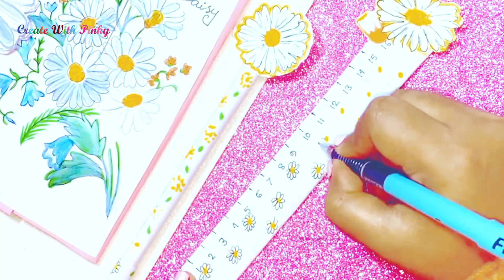"Back-to-School DIY Crafts: Affordable and Fun Ideas"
"DIY School Supplies Ideas for a Fun Start to the Year"
"Best Back-to-School DIY Projects | Craft Ideas 2021"
"Simple DIY School Supplies You Can Make at Home"

Hello 👋 friends ! This is Pinky from Bangladesh .I would like to welcome you to craft channel CreateWithPinky . This channel is dedicated to creativity, life hacks, gift ideas, how-to videos, DIY (do it yourself) crafts & much more.